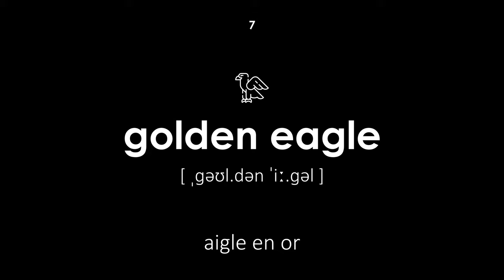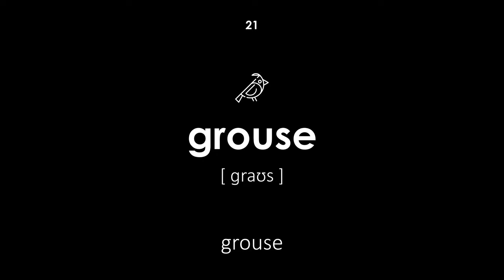Oiseaux en anglais (Voix d'homme, fond noir)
Oiseaux en anglais. Tous les mots ont une transcription et une traduction du français vers l'anglais. Cette leçon sera utile aux enfants et aux adultes. L'enseignant dit les mots avec une voix masculine.

La navigation:

00:00 — Début de la leçon
00:18 — paon
00:23 — perroquet
00:29 — canari
00:34 — pigeon
00:40 — corbeau
00:46 — loriot
00:52 — aigle en or
00:57 — manchot
01:02 — muguet
01:09 — alouette
01:14 — grus
01:20 — cigogne
01:25 — siskin
01:30 — chardonneret
01:37 — mésange
01:42 — poule
01:47 — le coq
01:53 — grand tétras
01:58 — faisan
02:03 — caille
02:08 — grouse
02:14 — cygne
02:21 — oie
02:27 — canard
02:32 — aigle
02:37 — chouette
02:43 — héron
02:49 — moineau
02:55 — albatros
03:01 — martin
03:07 — mouette
03:13 — étourneau
03:19 — autruche
03:24 — vautour
03:29 — rossignol
03:35 — pivert
03:41 — bouvreuil
03:45 — jaseur
03:51 — turquie
03:56 — colibri
04:02 — pie
04:08 — faucon
04:13 — faucon
04:19 — tour
04:25 — cerf-volant
04:30 — condor
04:36 — merlin
04:42 — aigle
04:49 — vautour
04:54 — flamant
04:59 — Fin de la leçon